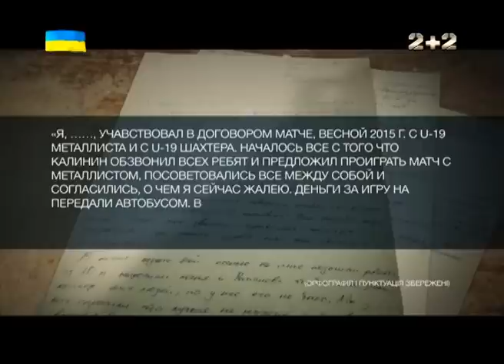Юний шахрай "Зорі" видав свою версію скандалу з договірними матчами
UA - Юний шахрай  "Зорі" видав свою версію скандалу з договірними матчами. Нові подробиці скандалу навколо договірних матчів за участю луганської Зорі. 11 футболістів молодіжних складів вигнали з клубу. Вигнанці письмово підтвердили участь у матчах з фіксованим результатом і назвали одного зі своїх колег організатором гри на тоталізатор. Пізніше Рафаїлов озвучив його ім'я – Ігор Калінін.  В інтерв'ю Профутболу Калінін озвучив своє бачення скандалу та заявив, що готовий говорити про це в стінах ФФУ.Випуск Профутбол за 13 грудня 2015 року

RU - Юный мошенник "Зари" выдал свою версию скандала с договорными матчами. Новые подробности скандала вокруг договорных матчей с участием луганской Зари. 11 футболистов молодежных составов выгнали из клуба. Изгнанники письменно подтвердили участие в матчах с фиксированным результатом и назвали одного из своих коллег организатором игры на тотализатор. Позже Рафаилов озвучил его имя - Игорь Калинин. В интервью Профутбол Калинин озвучил свое видение скандала и заявил, что готов говорить об этом в стенах ФФУ. Выпуск Профутбол за 13 декабря 2015 года